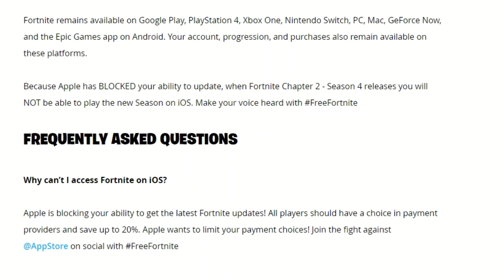APPLE BANNED FORTNITE - EPIC GAMES BULLYING APPLE - WHAT HAPPENED TO FORTNITE? WILL FORTNITE DIE?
This video is about the ban of Fortnite Battle Royale Chapter 2 Season 3 Gameplay in apple with No Commentary & No Facecam with the famous Skins, Locations and Weapons.

This game is played in Solo, Duos, Squads, LTM, etc modes in latest Chapter 2 Season 3
Mean while please complete the challenges and wait for the new season.
PS4 Slim 1TB
Dual Shock Controller V2
Gaming Monitor
Gaming Headset
Usb Extension
Power Spike
If you've read this far down the description, I just wanted to say that I appreciate each and every single one of you who take time out of your day to watch even a minute of my videos, it truly does mean a lot.
*Query Solved*
apple vs epic games
apple vs epic
apple banned fortnite
fortnite apple
fortnite apple drama
apple removed fortnite
fortnite on apple
fortnite removed from the app store
fortnite banned from apple
apple removed fortnite from the app store
apple blocked fortnite
freefortnite
freefortnite apple
vbucks apple
apple vbucks
mobile fortnite apple
apple mobile fortnite
app store fortnite
how to update fortnite on apple
how to play fortnite on apple
apple vs epic
apple banned fortnite
fortnite apple
fortnite apple drama
apple removed fortnite
fortnite on apple
apple blocked fortnite
freefortnite
freefortnite apple
vbucks apple
mobile fortnite apple
apple mobile fortnite
app store fortnite
jjjpsgaming
jjjps_gaming